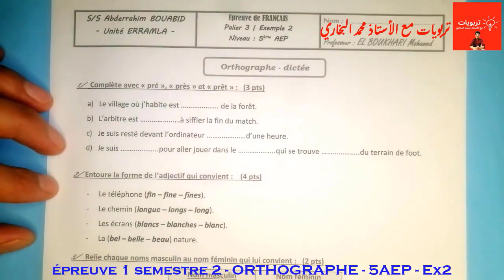فروض اللغة الفرنسية بالمستوى الخامس 2022 - 2023 | الفرض الأول الدورة الثانية النموذج 2 ORTHOGRAPHE